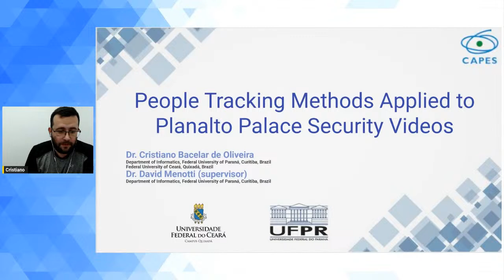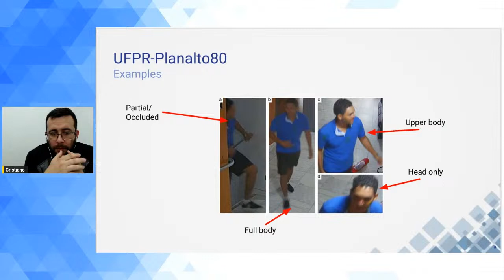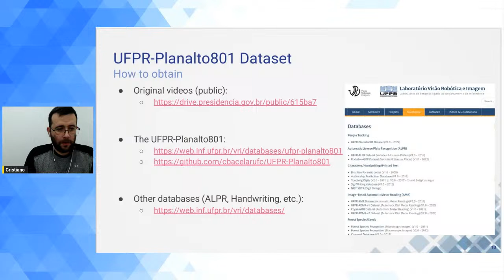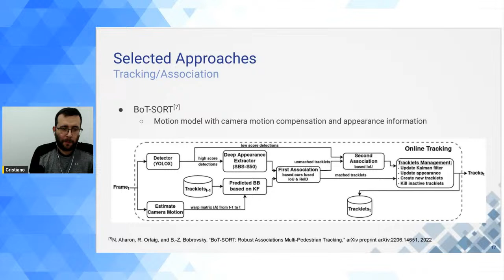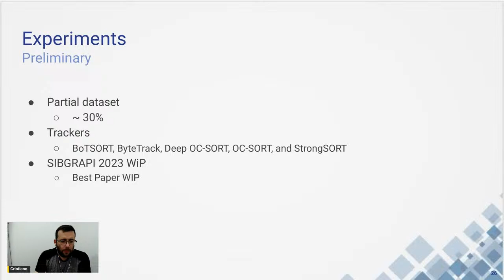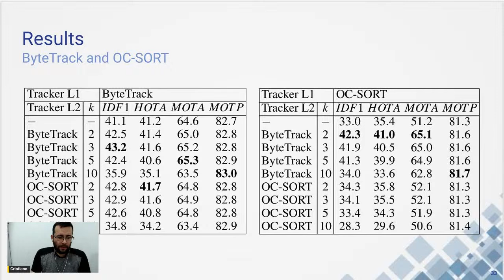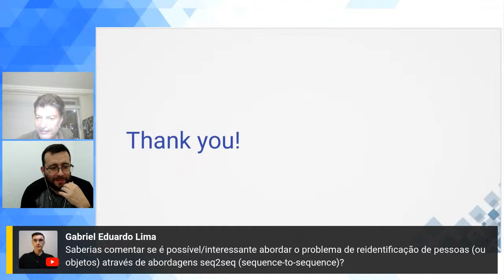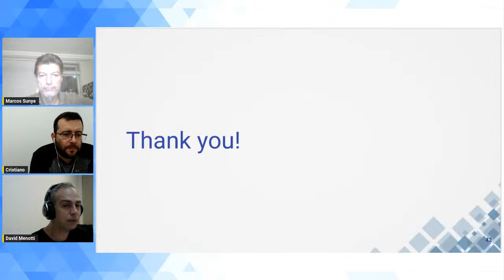People Tracking Methods Applied to Planalto Palace Security Videos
On January 8, 2023, protesters invaded the Palácio do Planalto, the official residence of the President of Brazil. A few months later, surveillance footage from inside the building was released to public by the Brazilian Supreme Court. By using segments from this footage, we compiled the UFPR-Planalto801 dataset  encompassing over 500,000 images for tracking and re-identifying individuals in a real-world scenario.